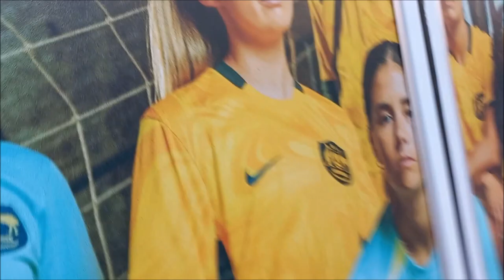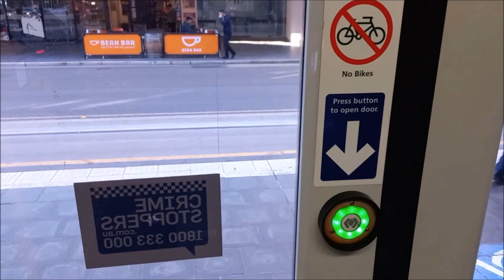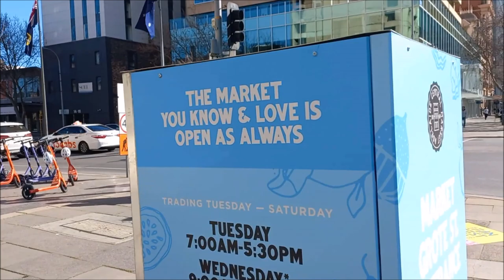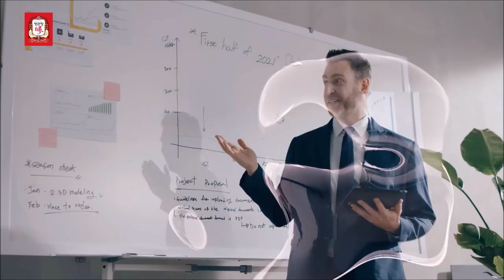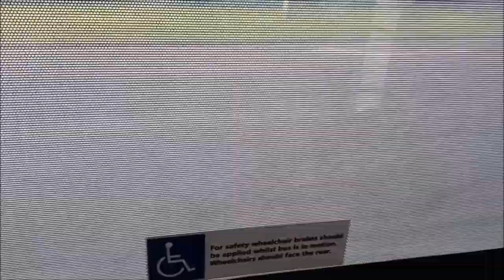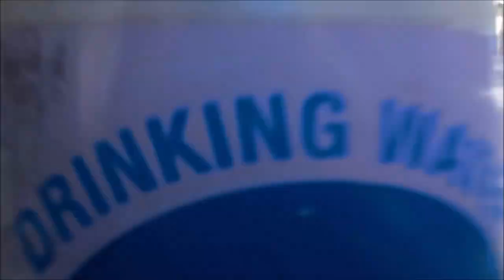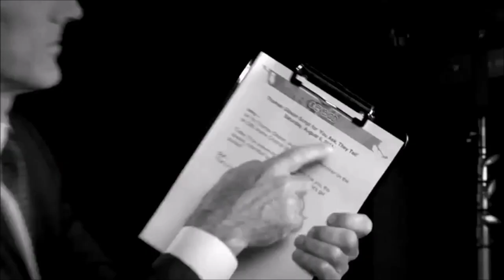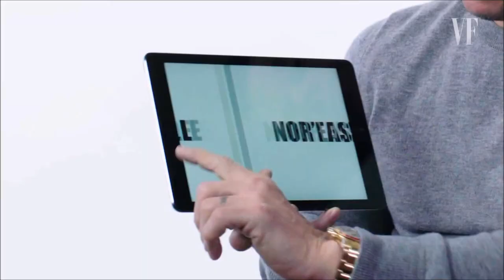Busy Time (S2) [EP58 - So Am I Go To Rundle Mall & Chinatown (feat. Jessica & John Lee)] [VLOG 414]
WELCOME BACK TO THE BUSY TIME (SEASON 2) ON HARDMAN TV!

Including Best Brands by... NRMA Insurance (with RAA, Sportsbet, Drummond Golf, King Living, ABC iVIEW, Forty Winks, IGA, Snap Fitness 24/7, Freedom Furniture & AAMI Insurance)

Featuring Brands by Harris Scarfe, Envy Apple, The Bend Motorsport Park, Adelaide Central Market & Guzman Y Gomez

PLEASE SKIP AD BREAKS ON... 14:07 / 37:24 / 42:04